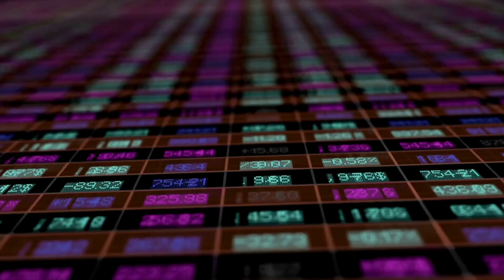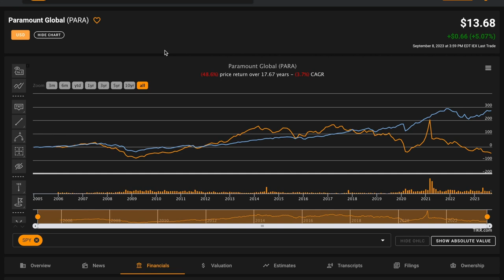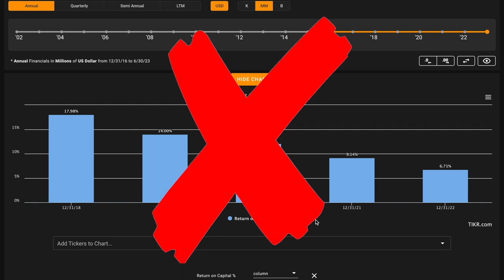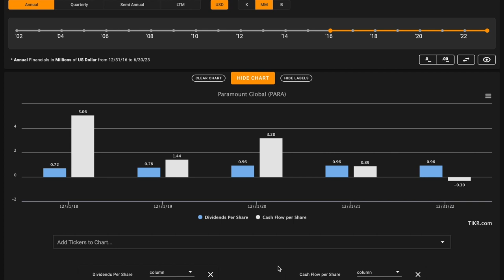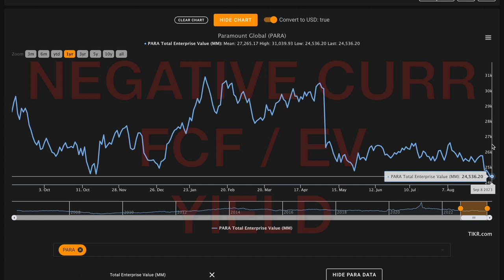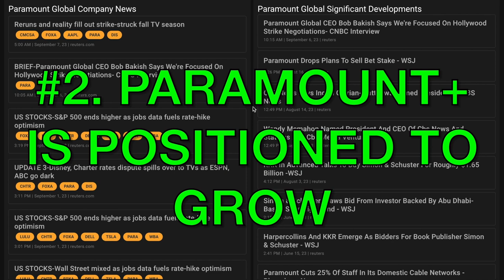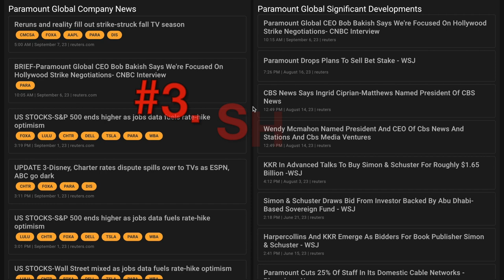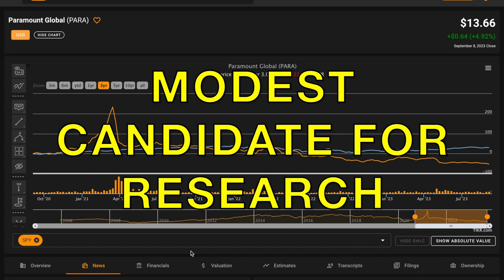Why Warren Buffett Owns Paramount Stock! PARA Analysis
In this video, we'll perform a PARA stock analysis and figure out what Paramount Global looks like based on the numbers. We'll also try to figure out what a reasonable fair intrinsic value is for Paramount Global. And answer is Paramount Global one of the best stocks to buy at the current price? Find out in the video above! Global Value's Paramount Global stock analysis.

 ❖ MUSIC ❖
♪ "Lift"